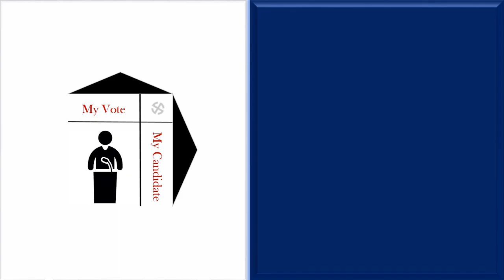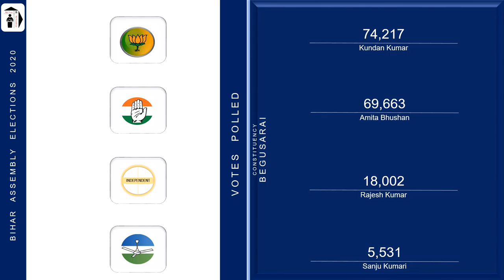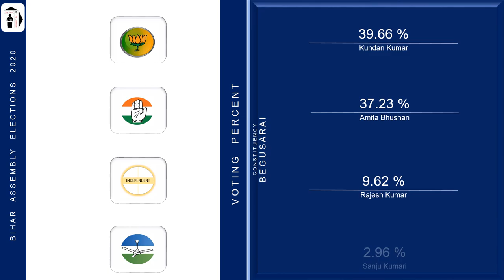Begusarai Assembly Constituency